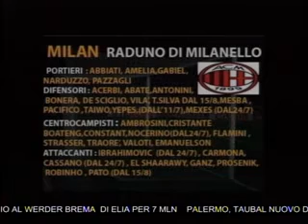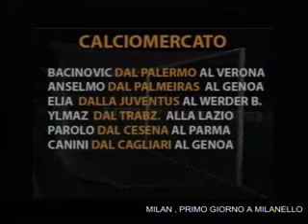PAZZINI LASCIA L'INTER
Calciomercato : tutte le news di giornata su Tef channel can.836 di Sky